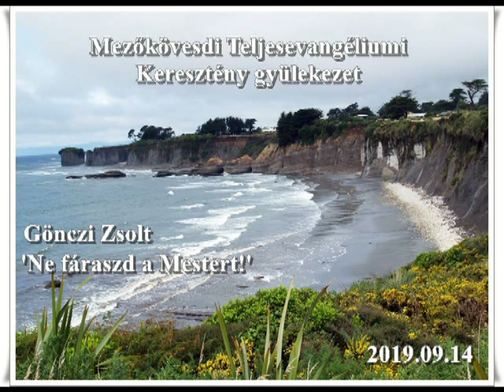2019.09.14. Gönczi Zsolt: 'Ne fáraszd a Mestert!'